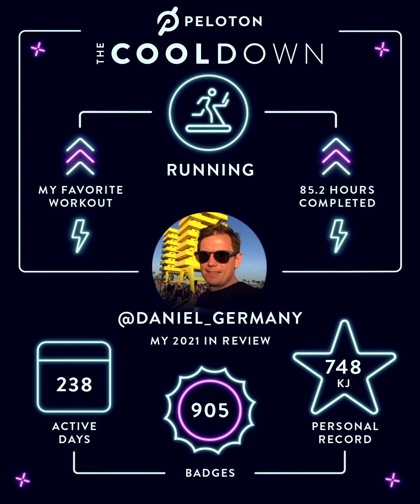Peloton Jahresrückblick Video erstellen mit "The Cooldown"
So bekommst Du Deinen persönliches Peloton Jahresrückblick Es umfasst alle Trainings vom Peloton Bike und Peloton Tread Laufband eines Jahres vom 1. Januar bis zum 1. Dezember.